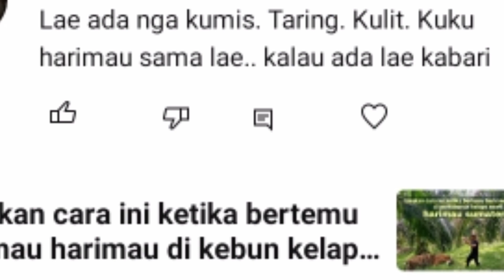KEGUNAAN KUM1S H2RIMAU YANG SEBENARNYA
Tonton videonya sampai akhir yaa.. agar tidak gagal memahaminya. Terimakasih...